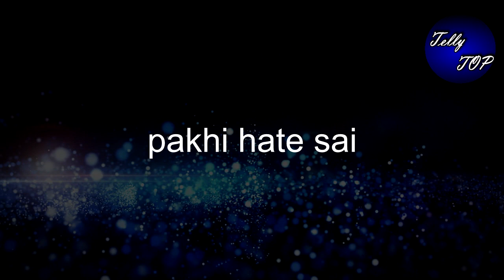GHKKPM || "विराट थामेगा सई का हाथ"यूँ अंदर ही अंदर घुटती रहेगी पाखी,OUT हुआ PROMO